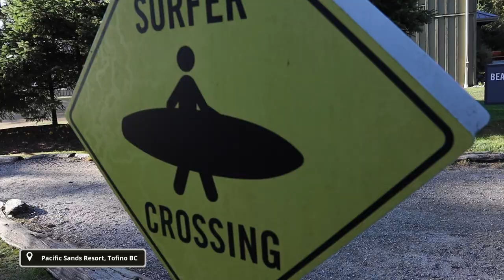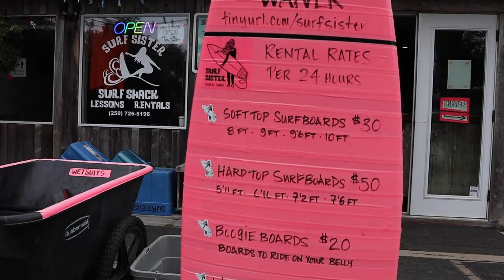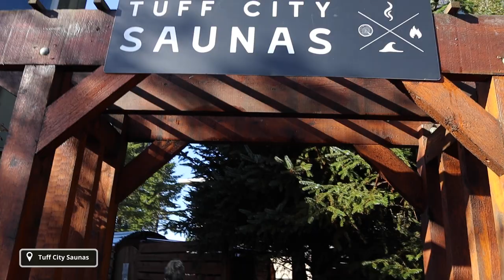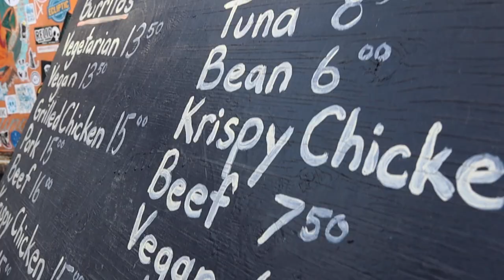Vancouver to Tofino | What You Need To Know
What you need to know before travelling from Vancouver to Tofino

In this Tofino, Vancouver Island travel guide, we're talking about everything you need to know when visiting Tofino BC from Vancouver. We're sailing with BC Ferries from Horseshoe Bay to Nanaimo and driving to Tofino, stopping at Goats on a Roof and other things to do in Tofino. So come along for the ride, if it's your first time visiting Tofino, in this Tofino travel vlog, we're exploring Tofino BC and telling you all about it.

➤ ABOUT US: Hi! We’re Nick & Raychel, the couple behind the blog Not Luxe - where we write travel guides & help people open their eyes to alternative living, whether that be teaching English online, moving to Cambodia, taking advantage of working holiday visas (like in Australia) or building a DIY stealthy camper van to live & work on the road. Right now, we’re living the van life and travelling throughout Canada and the USA.

Our goal here is to bring you weekly content where we hope to inspire you to break free & live the life you desire. On this channel, we talk everything from finances to minimalism to working online to mindset and post a weekly vlog of our daily lives. We hope you join us on our journey to see the world, save money, live minimally, and most importantly, have fun.

So if you're looking for a channel about van life and budget travel, you're in the right place.

Love,
That couple that lives in an ambulance